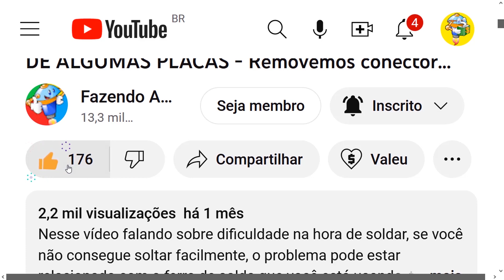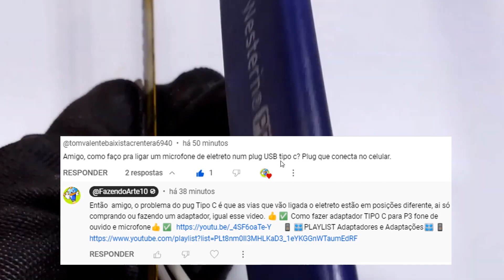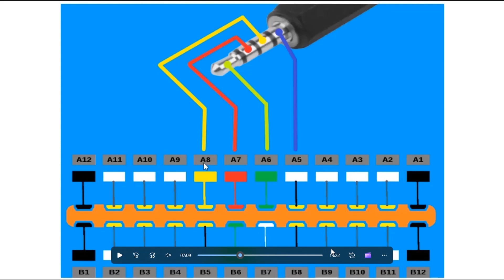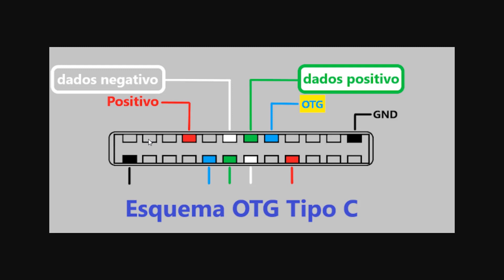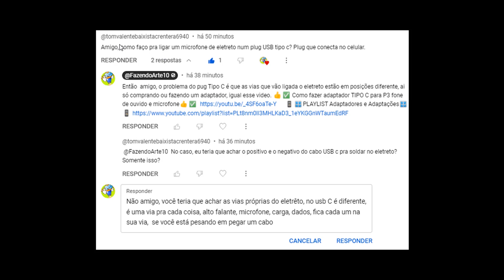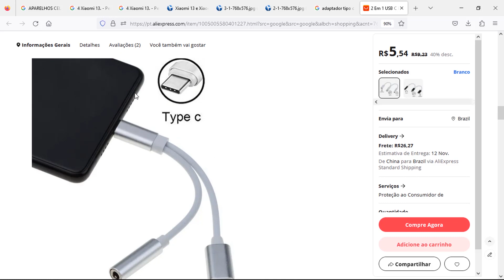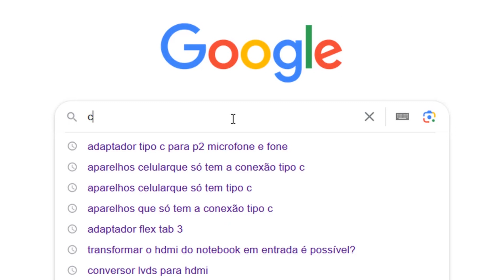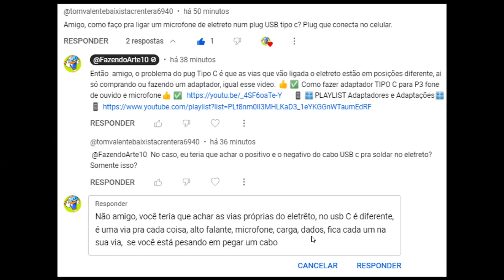COMO LIGAR FONE DE OUVIDO E MICROFONE NA ENTRADA TIPO C - FAZER O ADAPTADOR É FÁCIL OU DIFÍCIL?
Nesse video mostramos como fazer um adaptador para ligar fone e microfone no conector tipo c para conectar em celular, qualquer smartphone que só tenha a conexão tipo C. Realmente em alguns casos é impossível fazer o adaptador pois tem cabo tipo C que a estrutura dele não tem as 24 vias, 12 em cima e 12 embaixo, alguns cabos como por exemplo os de dados e tensão, podem ter as 24 vias e só usarem as vias especificas para fabricar o cabo de dados e tensão, e em outros casos eles fabricam o cabo usb apenas com os ferrinhos que vão fazer contato para passar dados e tensão, deixando as outras vias do plug sem os 24 ferrinhos. Mesmo seu cabo USB tendo apenas função de carga e dados, se ele possui as 24 vias, ou pelo menos as vias correspondentes para as funções de microfone e fone de ouvido, é possível cortar a placa e soldar essas vias internamente no plug, já fizemos isso quando postamos o video fazendo um adaptador tipo C, porém no final das contas o melhor mesmo tanto no cabo OTG tipo C quanto no cabo adaptador para microfone e fone de ouvido no tipo C, o melhor é comprar o adaptador pronto mesmo, pois diferente do plug micro USB e mini USB, o plug tipo C possui muitas vias, e com um plug retirado de um cabo USB comum tipo C, as vias de som e microfone não fica de fácil acesso, tendo que cortar a placa e soldar internamente como falei, algo bem ruim de fazer.
Então é isso ai pessoal, ficam as dicas do Canal Fazendo Arte responde.

ESSE CANAL É PARA VOCÊ QUE QUER GANHAR DINHEIRO NA INTERNET
Se inscreve-ve lá também se tem interesse no assunto de criar canal, postar videos no youtube e outras formas de obter "renda online" 🤑🤑✅

👍✅Como transformar adaptador de fone e microfone p3 y para ligar dois fones de ouvido no mesmo celular👍✅

👍✅PC ou Notebook não sai da tela inicial  - não faça isso que eu fiz- Bios corrompida👍✅